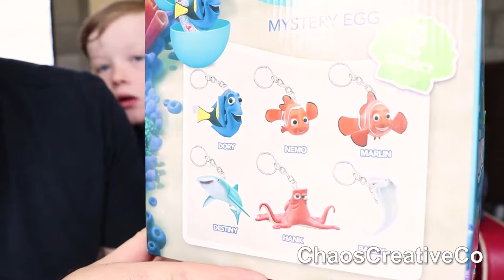20 Finding Dory Surprise Eggs - Nemo Dory Marlin Bailey Hank Destiny - Finding Dory keychains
20 Finding Dory Surprise Eggs - Nemo Dory Marlin Bailey Hank Destiny - Finding Dory keychains

Arki and Bowie open 20 Finding Dory Surprise eggs containing key chains of Nemo Dory Marlin Bailey Hank Destiny.

Fun at Megamania - Indoor Playground Fun - Kids Ball pit Jumping Castle Rock climbing Play area

Creative Chaos Co is family friendly videos of the daily lives of Arki, Bowie, Brendan and Rebecca.

"Indominus Rex Breakout" Instrumental Version
Written by Brendan Murphy